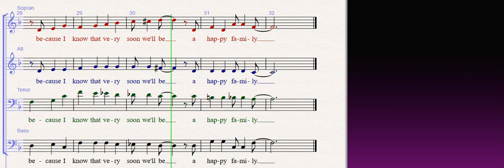To be or not to be Bass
Worte: Erik Parker,
Weise: Leo Mathisen
 Satz: Erling Kullberg